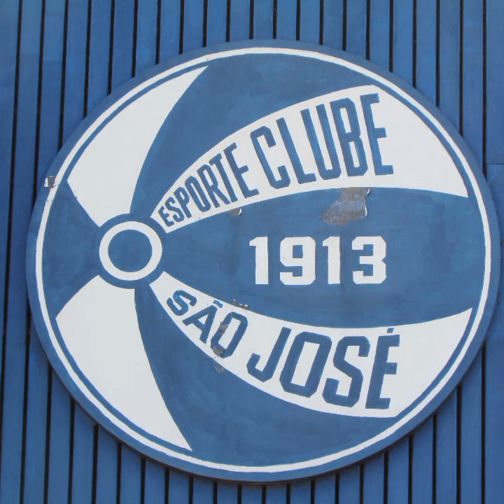Hino do São José Esporte Clube-RS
Com vocês, o Hino do Zequinha!Cor do céu,Clube alviazul! São José de Porto Alegre-RS